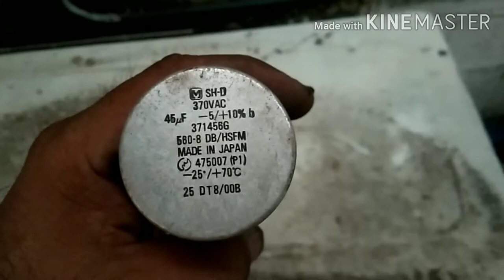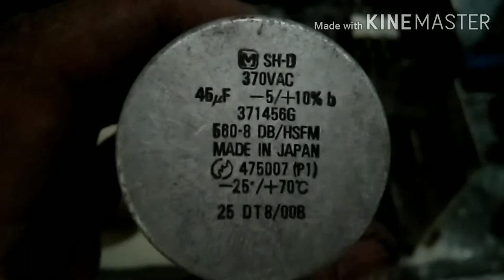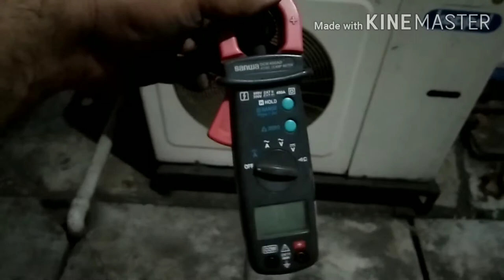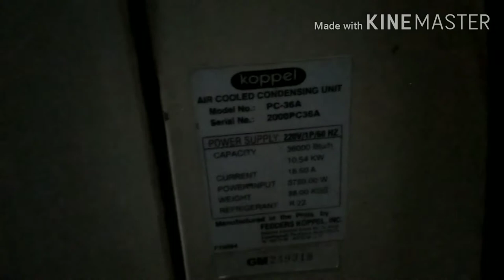Koppel 3 Tr/capacitor/ replacement of capacitor/check up capacitor/vlog 4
How to replace and check the capacitor if deffective and troubleshoot the 3 Tr aircon.